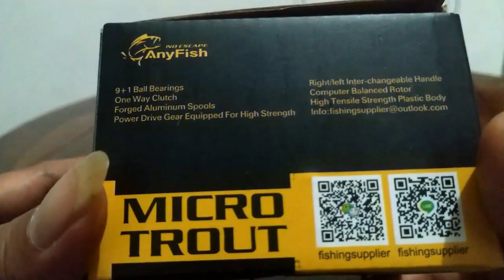Unboxing reel Anyfish micro trout 800HP, kecil sih tapi meragukan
Ini adalah reel kecil keluaran brand anyfish
micro trout 800 HP yang memiliki bobot ringan, yang sepertinya teringan di kelasnya, tapi kok ringkih ya??

spesifikasi :
ukuran 800
line capacity : 0.2/170, 0.25/100, 0.3/60
ballbearing : 9+1 (1 nya bukan roller bearing, ga ada roller bearing)
weight: 140gr (perkiraan)
max drag: 3kg (perkiraan)